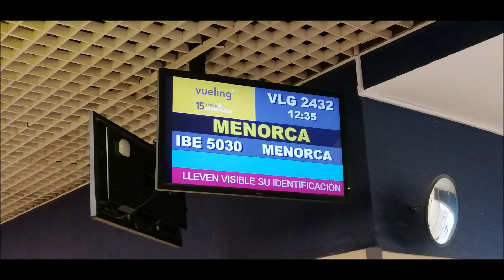MENORCA 2019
From 27th August-1st September, 2019.

Reservas alojamientos (desde este enlace obtendréis 15€ de descuento en reservas con importe superior a 30€):